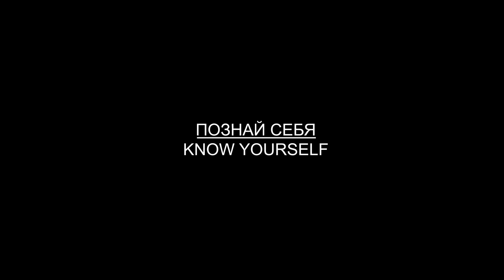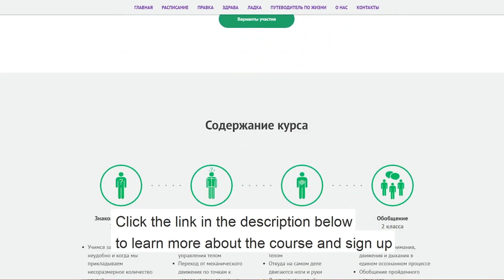2014 Systema Ryabko (Lev Ivanov). Continuous system work with a knife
Применение "системной" непрерывной работы ножом, позволяет обходить любые блоки.
ВНИМАНИЕ! Это учебное видео для демонстрации преимуществ непрерывной "системной" работы. Использование оружия возможно только в рамках допустимой самообороны, либо при выполнении  задач сотрудниками спецподразделений.
ATTENTION! This is a tutorial video to demonstrate the benefits of continuous "system" work. The use of weapons is possible only within the framework of permissible self-defense, or when performing tasks by employees of special forces.
The use of "system" continuous operation with a knife allows you to bypass any blocks.